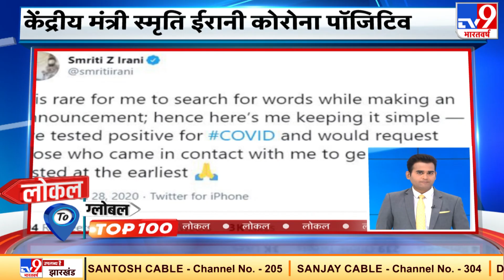Local To Global : Saudi Arabia के नए नोट पर नक्शा, PoK को नहीं दिखाया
-Saudi Arabia के नए नोट पर नक्शा, PoK को नहीं दिखाया
-भारत के खिलाफ जंग की तैयारियों में जुटा पाकिस्तान
-सऊदी अरब ने पाकिस्तान को दिया बड़ा झटका, पाक अधिकृत कश्मीर और गिलगिट बाल्टिस्तान को पाकिस्तान के नक्शे से हटाया